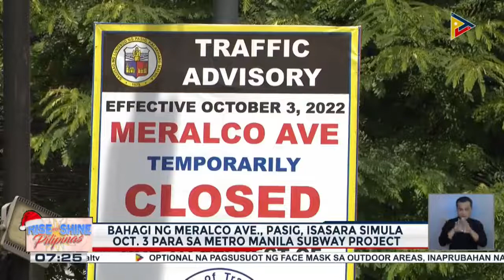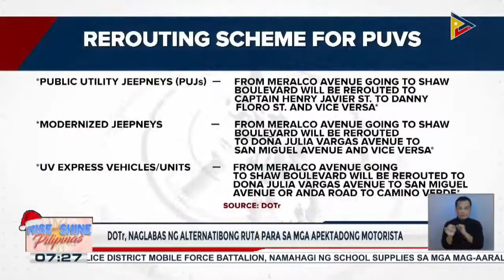Bahagi ng Meralco Ave., Pasig, isasara simula Oct. 3 para sa Metro Manila Subway Project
Bahagi ng Meralco Ave., Pasig, isasara simula Oct. 3 para sa Metro Manila Subway Project; Bahagi ng Meralco Ave., anim na taong isasara